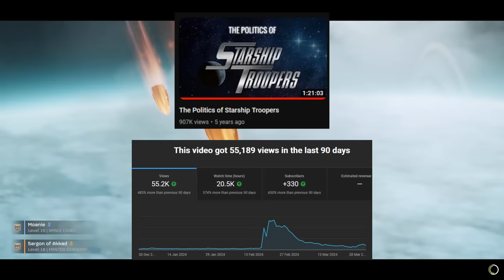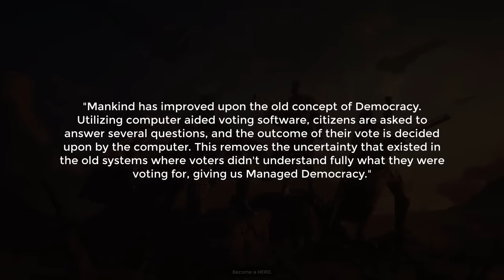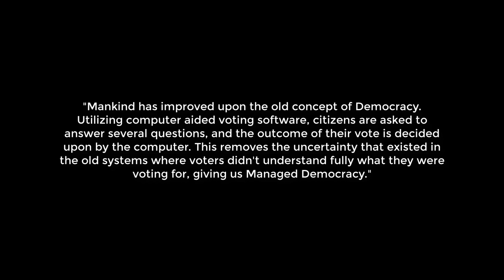Helldivers 2 vs Starship Troopers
These political systems are actually not the same.